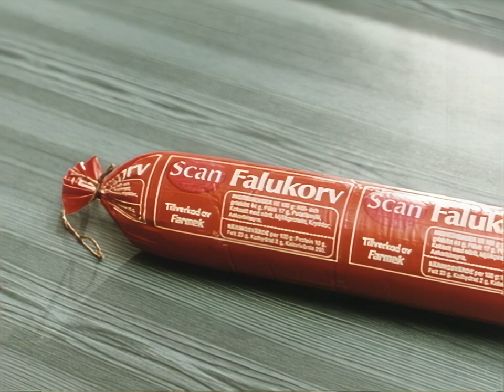Reklam för Frionor, Kronfågel, Scan, Lawrys, Campbell och Bosco (1975)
Reklam för Frionor, Kronfågel, Scan, Lawrys, Campbell och Bosco.

Medverkande: Staffan Hallerstam